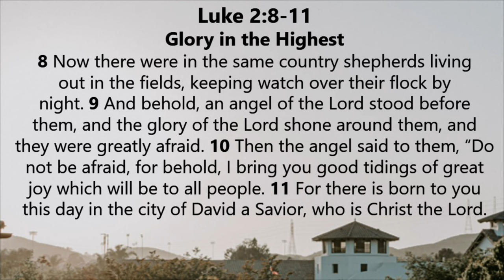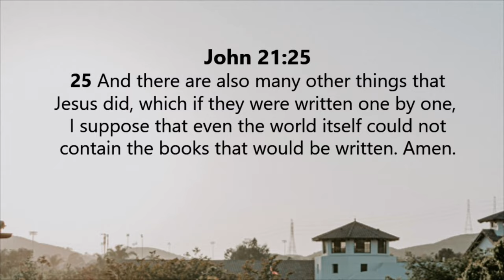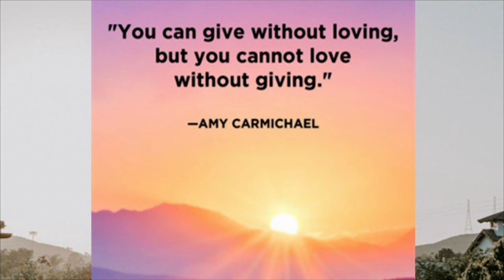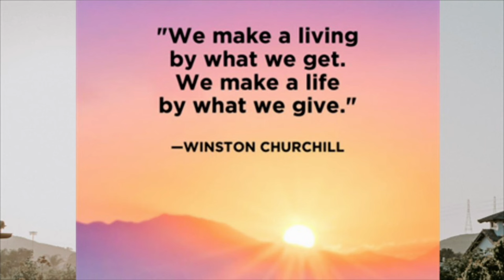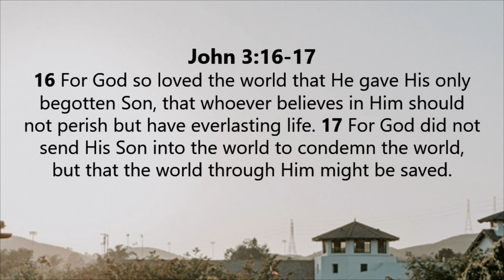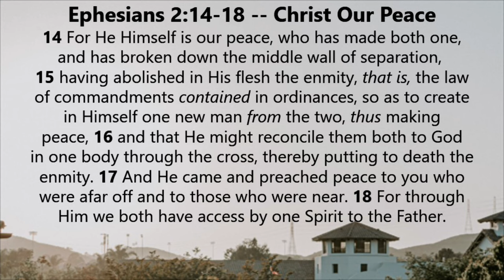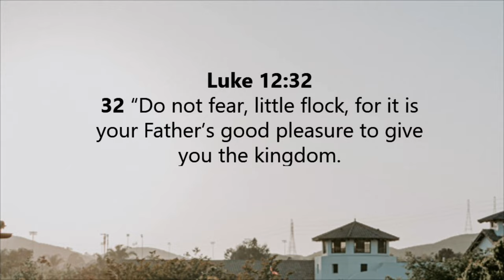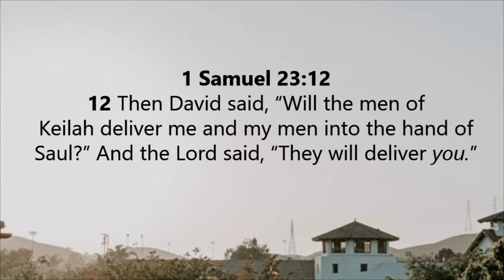The Gift of a Savior (Luke 2) | Pastor Rob McCoy